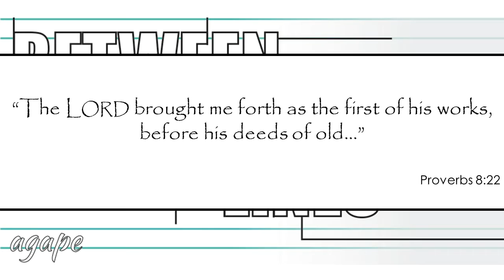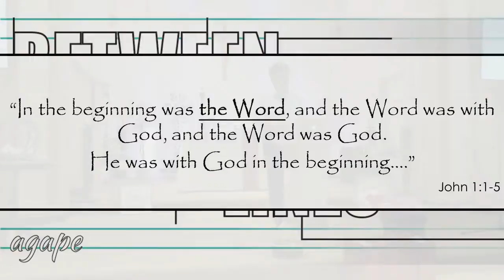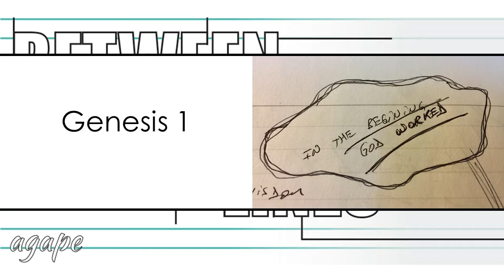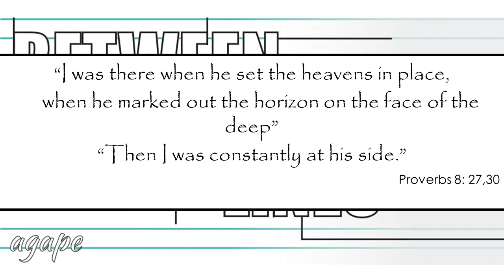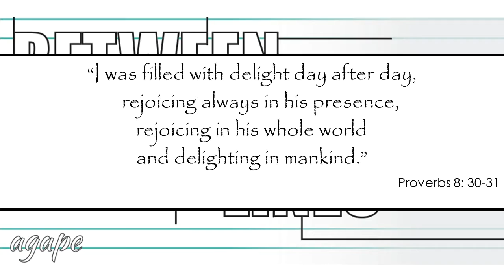Between the Lines - Work and Rest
Worship Service @ Agape Community Church in Pewaukee, WI. 5-13-18